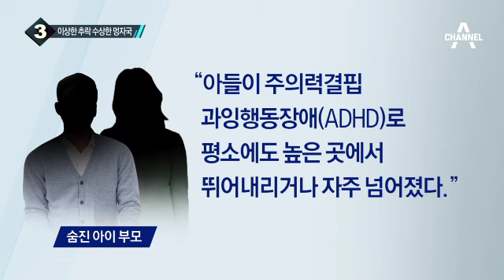‘주의력결핍 장애’ 7세 아동, 14층서 추락사_채널A_뉴스TOP10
‘주의력결핍 장애’ 7세 아동, 14층서 추락사